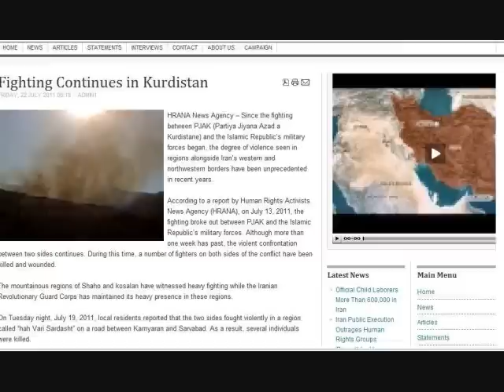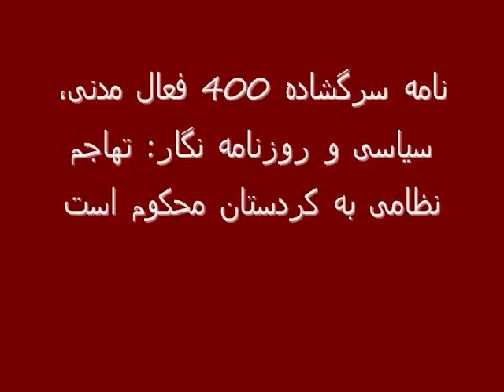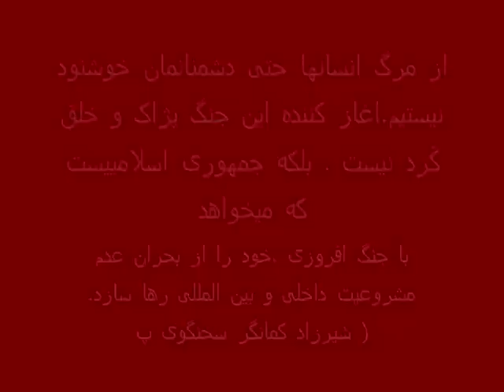مصاحبه رادیو صدای زن از ونکهور با خانم ثریا فلاح پژوهشگر و فعال حقوق بشر در رابطه با حمله سپاه پاسداران به خاک اقلیم کردستان